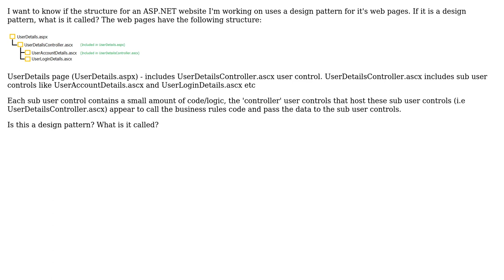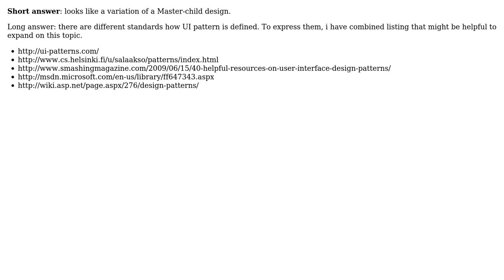Software Engineering: Is the structure used for these web pages a design pattern?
With thanks & praise to God, and with thanks to the many people who have made this project possible! You are responsible for your own actions.